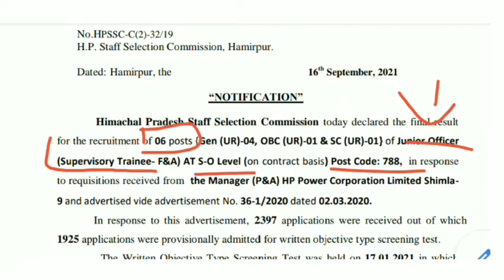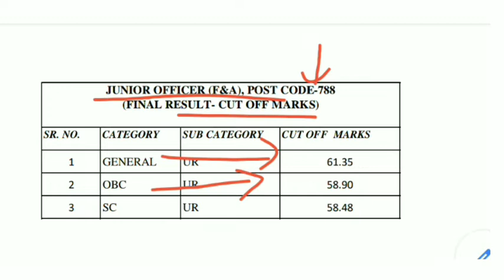HPSSC Final Result Notification | Download PDF | Cutoff | waiting panel | post code-788